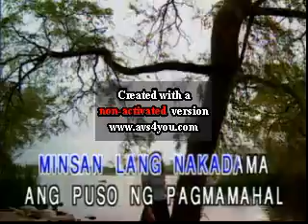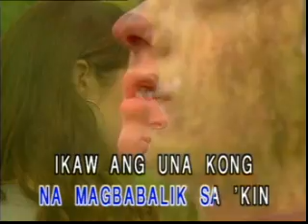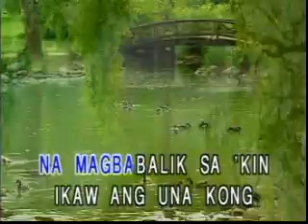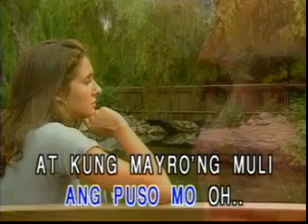7. Damdamin Ko Sa 'Yo - Regine Velasquez [Music Lab]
VCD Title: VCD Chartbusters: OPM Female Hits Volume 3, Book 1
Recording Courtesy: Music Lab/Alpha Records (now Alpha Music)
Release Date: 2021
Color Process: Technicolor/30fps